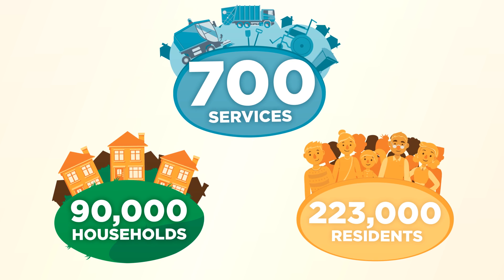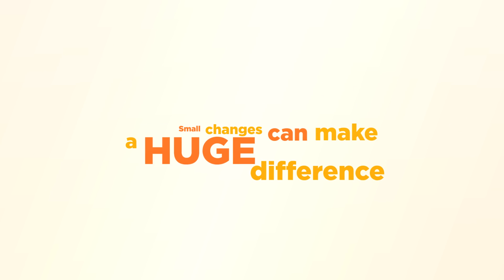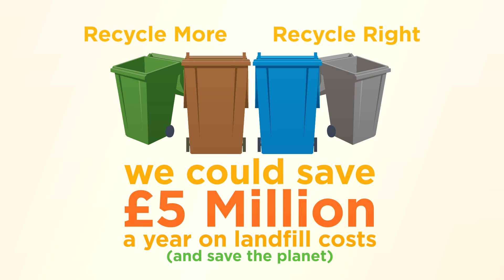Our £60 Million Budget Challenge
The government is severely cutting the funding it gives us to deliver services. Since 2009 we’ve had to cut £141m. And by 2017, we have to cut an additional £60m.

To meet this challenge we need to work with residents, businesses and other organisations. Let’s talk about what we can all do…